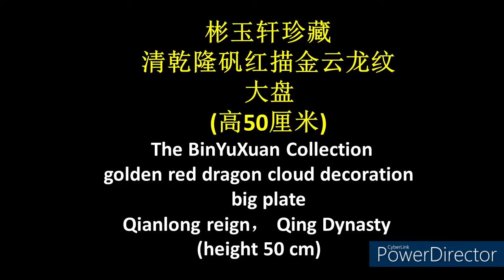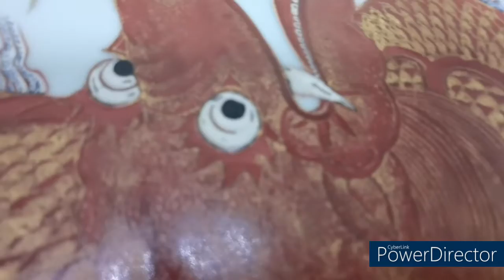非常霸气、硕大的清乾隆矾红描金五爪龙云纹大盘- 直径50厘米Qing Qianlong golden red 5 claw dragon cloud decoration large plate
This is the largest porcelain plate(50 cm) in my collection.在我的瓷器收藏里， 这是最硕大和沉重的瓷器大盘。